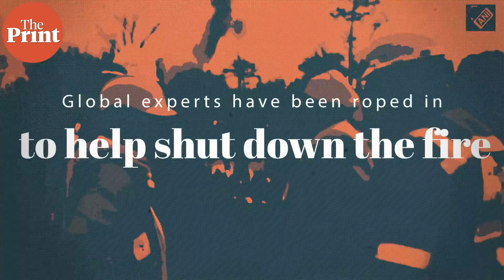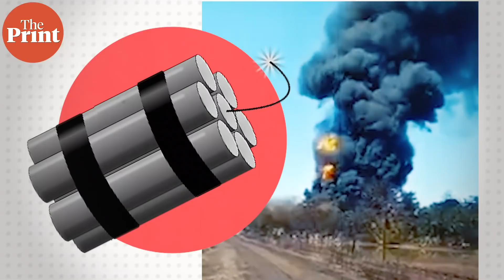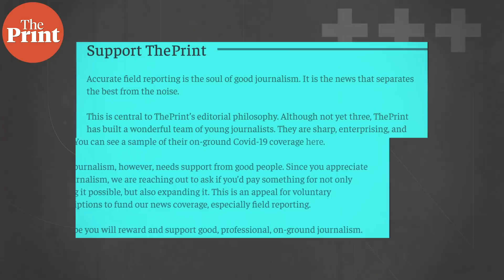What caused the Assam oil well fire & how can it be put out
Oil India Limited’s Baghjan oil well in Assam has been burning after a high-pressure blowout in May 2020. ThePrint’s Sandhya Ramesh explains what causes these fires, how they can be put out, and the areas they threaten.

Correction 1:09 The name Dibru-Saikhowa National Park is misspelled, error regretted.